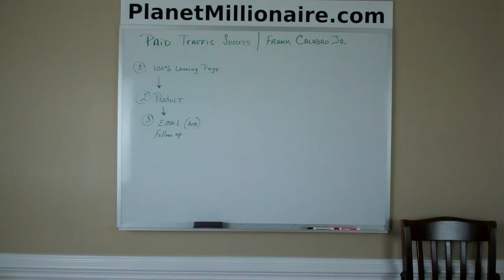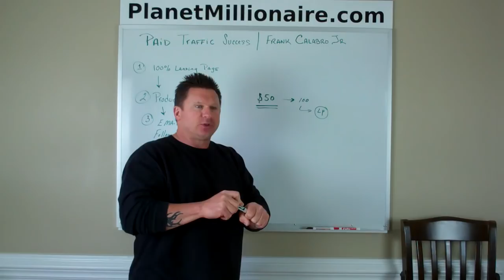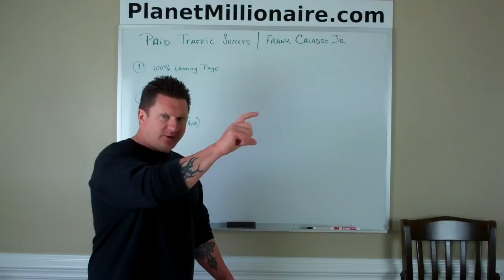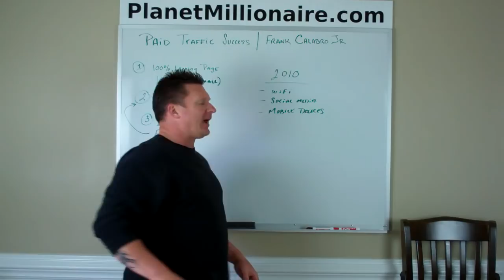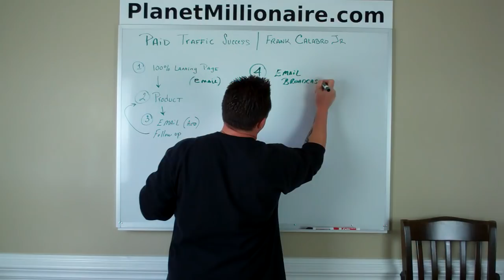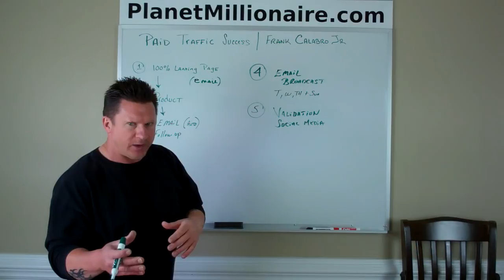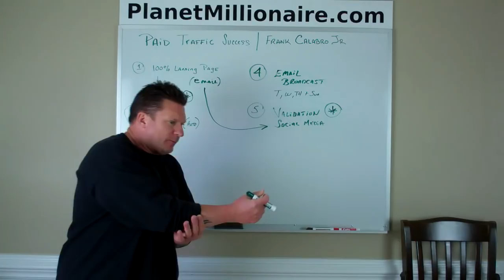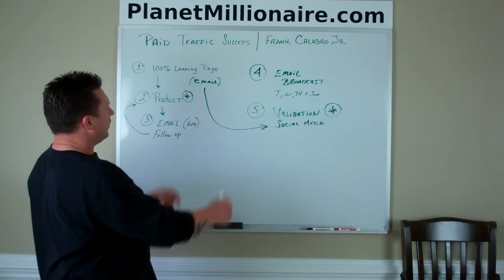Paid Traffic Success | Frank Calabro Jr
Is paid traffic a necessary when advertising your online products & services? Well that depends on what you already have in place. For those that have an established YouTube channel with plenty of subscribers related to your offer, this community can be monetized and cultivated to produce sales. It is imperative to match the audience to the commodity.

An easy way to figure out if you need to buy paid traffic is first tally up your total reach. Grab pen & paper and add up all your contacts. Email list, social media accounts and warm market prospects who are actually interested in your service. For me personally I never count family or friends as leads. In fact, I never discuss my offers with them. Say you have a total of 2,000 contacts combined. If you can convert 1% of this audience that would be 20 sales.

I cannot stress enough that consistent lead generation is the key to any successful business. Some prospects can be in your contact list for a year or longer before becoming buyers. Only a small fraction of consumers buys on first contact. Online shoppers have access to instant information and will research before making a purchase.

Paid Traffic & Free Traffic Success

My rule of thumb is to generate 30-50 free leads per day from content posted on virtual real estate. The only way this is even possible is to create value with calls to action leading to your landing pages. The word free is a farce because of the valuable time that you invested in creating this virtual infrastructure. With paid adverting the leads will come in fast depending on two factors. The first factor is the quality of the traffic source. I only buy Tier 1 traffic. This might cost an extra 10 cents per click but it is worth every penny. Tier 1 traffic is from the Top 5 English speaking countries. US, Canada, UK, New Zealand and Australia. The second factor in paid traffic success is your landing page design. Landing page design is a science. I have spent thousands of hours testing everything from ad copy, to colors, to fonts styles and dozens of minute details. Designing a landing page that actually gets options can be frustrating. If you’re brand new to online marketing be sure to reach out to a mentor and use a page that he or she is already having success with. This will ensure a greater chance at having a winning campaign.

Paid Traffic Ladder

• 100% of traffic to landing page
• Give your prospects the product page
• Email follow up series enabled
• Email broadcast (Tues, Wed, Thurs & Sun)